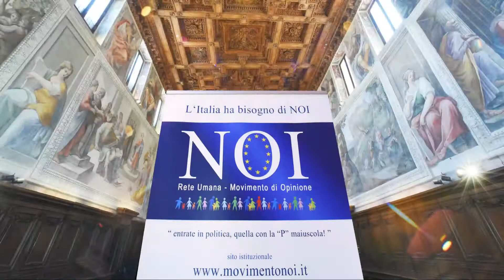Rende, UNICAL: anche qui spreco di danaro pubblico del progetto "Urban Generation"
Il progetto è stato finanziato dal Programma Operativo Nazionale ( PON ) Ricerca e Competitività 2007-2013, cofinanziato con fondi europei destinati al Fondo Europeo per lo Sviluppo Regionale ( FESR ) e le risorse nazionali. Se questa è la Città intelligente abbiamo capito perché i giovani se ne vanno. Totem e Smart City (Urban Lab..di cui parleremo presto) chiusi o devastati. Il Movimento NOI si chiede se questa è la politica che volete portare ancora sostenere!

Canale You Tube ufficiale del Movimento NOI Rete Umana